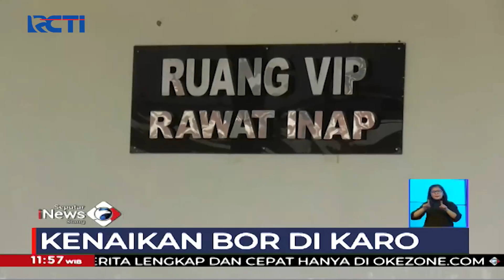Ruang Isolasi di RSU Kabanjahe Hampir Penuh SIS 05/08